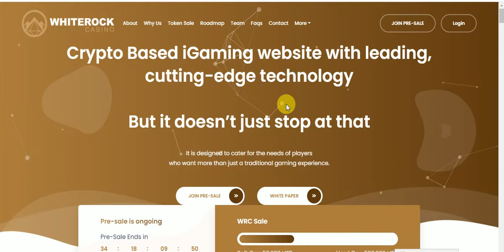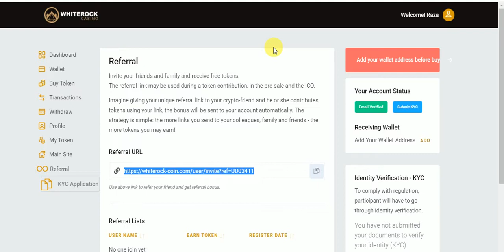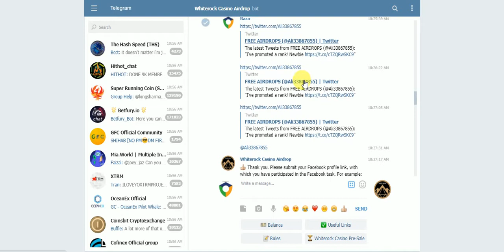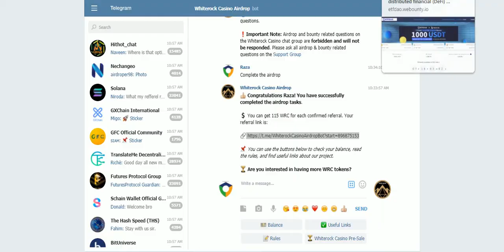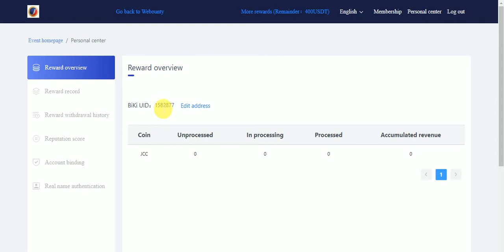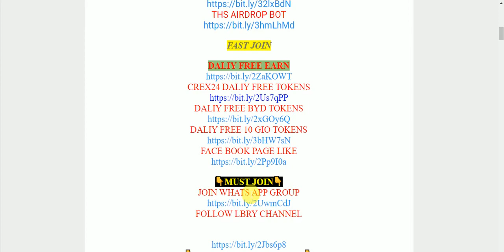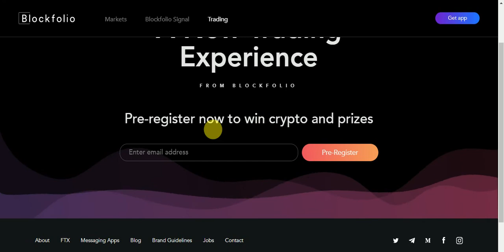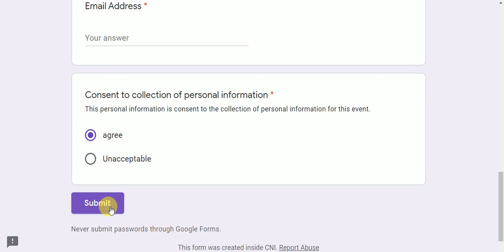New AirDrops Exchange Listed 10$ WRC & 1000$ ETF DAO & JCC & CREDIT & FILLNET Tokens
New AirDrops Exchange Listed 10$ WRC & 1000$ ETF DAO & JCC & CREDIT & FILLNET Tokens Free No KYC Just join
Assalamualaikum